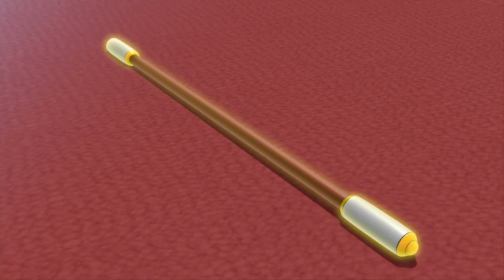[마천 라이브 #8] 오공이와 채팅하면서 애니메이션 같이 보자~ 마법천자문 애니메이션 시즌1 - 8화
마법천자문 TV 애니메이션
시즌 1의 8화를 풀 영상으로 즐기고
오공이와 라이브 채팅도 하고~★
(*라이브 시간이 목요일 저녁 7시로 바뀌었습니다.)